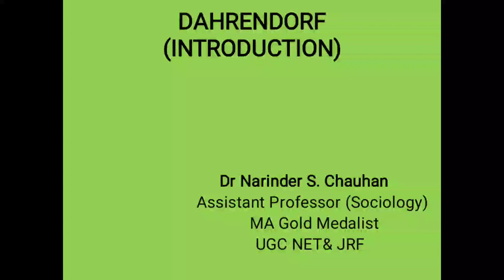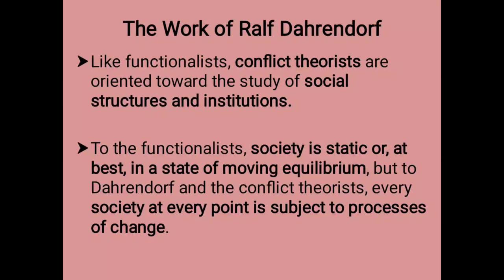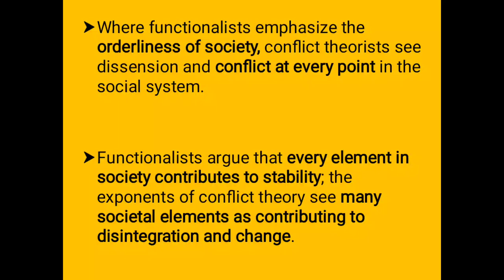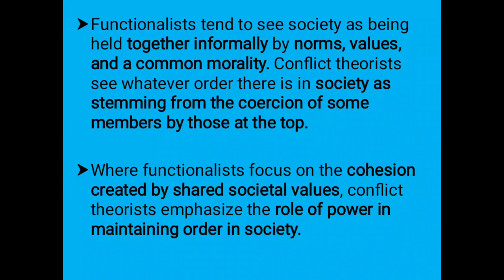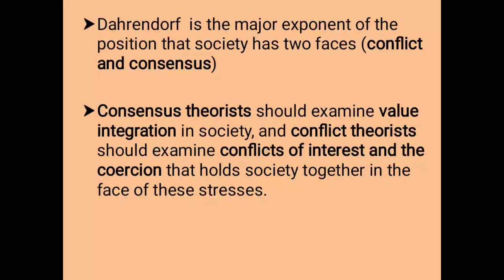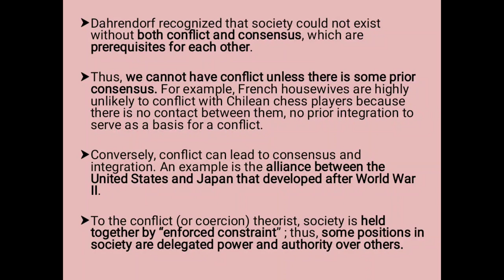DAHRENDORF (INTRODUCTION)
For UGC-NET UPSC Aspirants and MA students